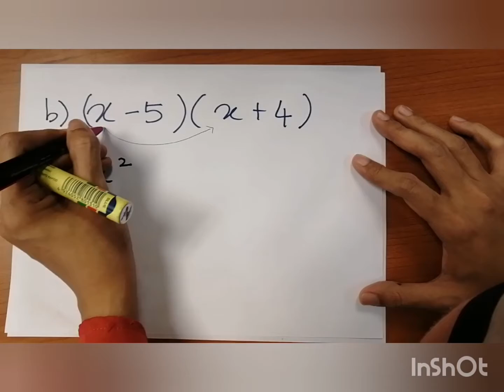2.1.2 KEMBANGAN DUA UNGKAPAN ALGEBRA [ LATIHAN NOMBOR 3 MUKA SURAT 26 BUKU TEKS TING2 KSSM]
BAB 2 PEMFAKTORAN DAN PECAHAN ALGEBRA
2.1.2 KEMBANGAN DUA UNGKAPAN ALGEBRA

Standard Pembelajaran 🐾
Mempermudahkan ungkapan algebra yang melibatkan gabungan operasi termasuk kembangan.

Apabila melakukan kembangan ungkapan algebra ;
a) setiap sebutan dalam tanda kurungan mesti didarabkan dengan sebutan di luar kurungan.
b) setiap sebutan dalam tanda kurungan pertama mesti didarabkan dengan sebutan dalam tanda kurungan kedua.

SEMOGA BEROLEH KEJAYAAN !

Cikgoo Aishah
Ahli AYU Batch 3